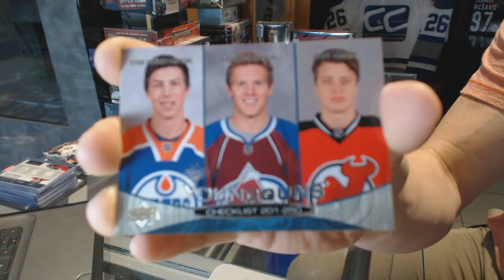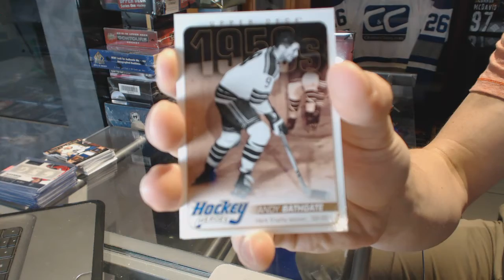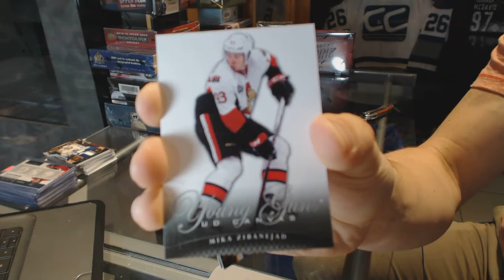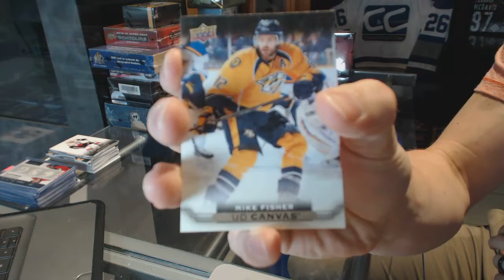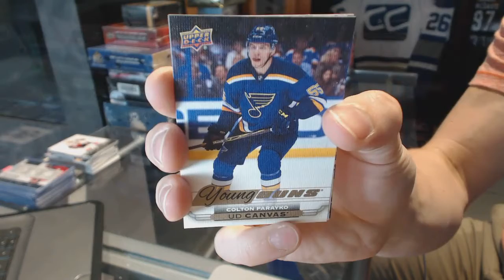11-12 UD Series 1 & 15-16 UD Series 1 Tin Hockey Box Break - C&C GB #6473